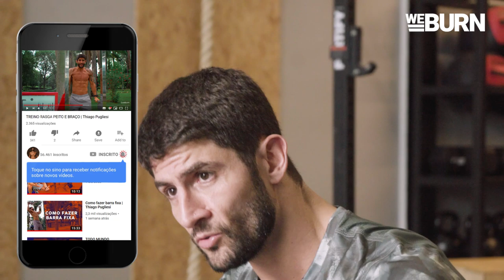ALIMENTAÇÃO E TREINO | Thiago Pugliesi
Será que o tipo de treino influencia a nossa alimentação? 🍽
E pra quem faz HIIT, tem diferença? 💥
Hoje trouxe meu nutricionista pra bater um papo e tirar algumas dúvidas sobre alimentação e treinamento. 💪